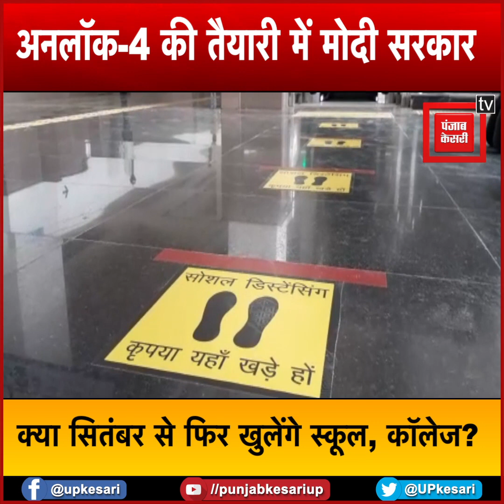Unlock 4: एक सितंबर से शुरु हो सकती है मेट्रो, जानिए क्या फिर से खुलेंगे स्कूल और कॉलेज